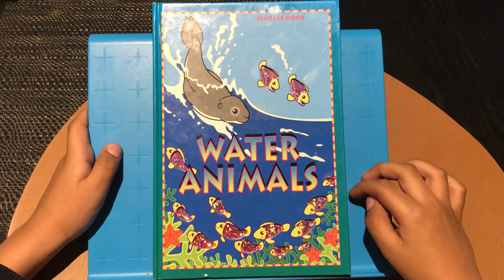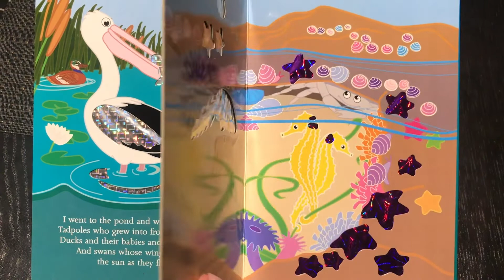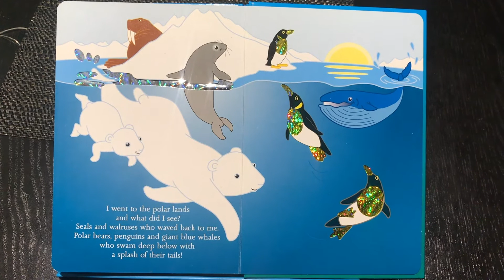Water Animals - Children Story book (Age 3 - 7)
I went to the ocean, the bay, the pond, the rock pool and the polar bear lands, what did I see?
This is a good story for children to learn about some of the water animals.